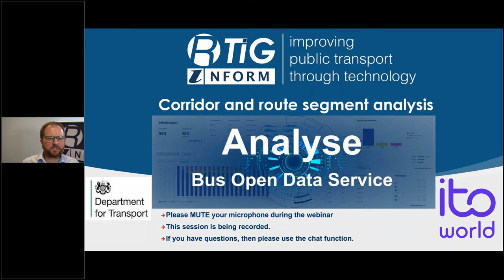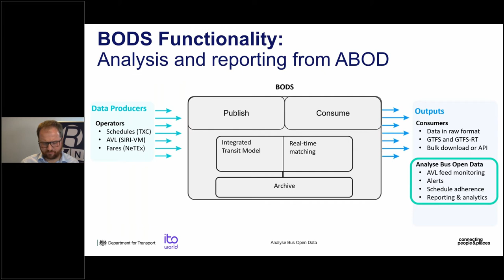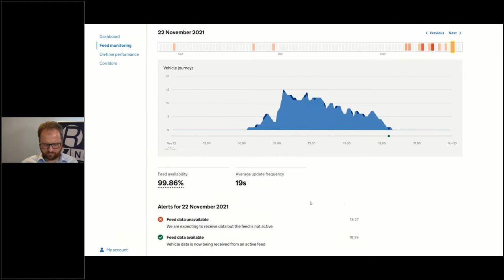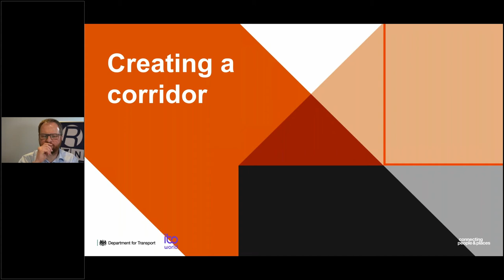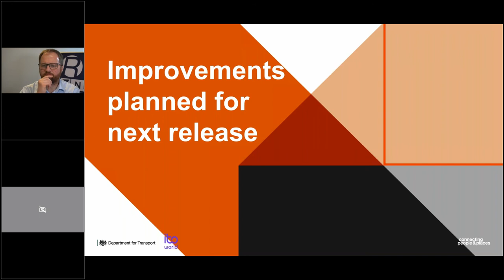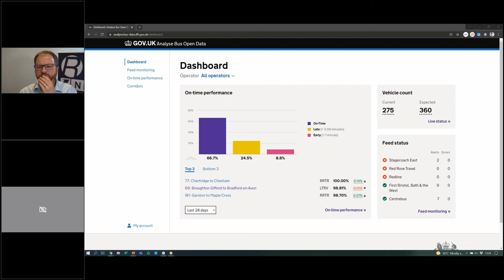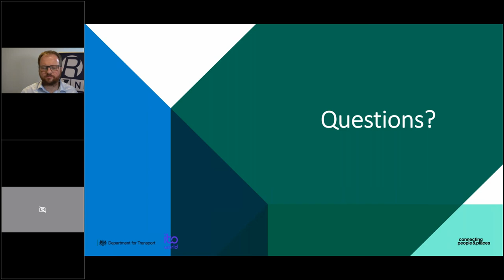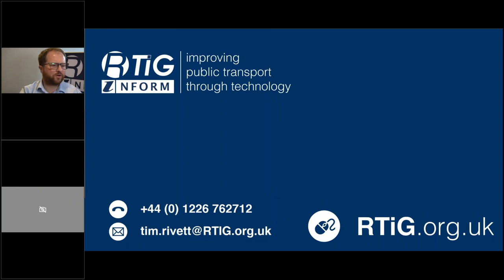Analyse Bus Open Data New Features: Corridor and route segment analysis 1 December 2021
Analyse Bus Open Data (ABOD) is a new extension service to the Bus Open Data Service (BODS), that provides free-to-access reporting and analytics to operators and authorities nationally.

The service is available now, providing a dashboard overview, feed monitoring, and on-time performance analyses. Further features will also be added later in the year to provide geography-based views of network performance, along with other insights.

Analyse Bus Open Data is part of the Department for Transport’s ongoing investment in bus services, and supports the recently-announced National Bus Strategy, by helping government, local authorities, and bus operators to:

perform existing bus data analysis in faster and easier ways
produce more accurate and detailed performance analysis reports
improve on collaboration between different organisations
identify network improvement opportunities
inform transport policy and compliance monitoring across the industry
RTIG is supporting the Department for Transport by promoting the service to ensure operators and authorities know about the service and how they can use it.

We will be holding a series of webinars over the coming months, together with DfT’s technical supplier Ito World, to demonstrate ABOD features and help users understand how to maximise its potential.

Operators and authorities who have not yet received an invitation to get access to ABOD can also request this during the webinars – or in advance by emailing .

Corridor and route segment analysis is being introduced in ABOD this autumn.

This will help you identify pinch points in your network, spot opportunities to improve bus on time performance, and deliver a better service for passengers.

In this webinar we will show you how to create and monitor corridors and route segments in ABOD.